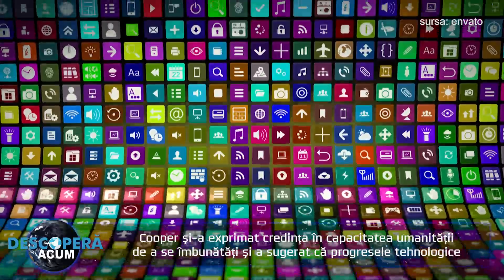Inventatorul telefonului mobil crede ca incarcatorul perfect pentru smartphone este corpul uman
Inventatorul primului telefon mobil, Marty Cooper, a spus că încărcătorul perfect pentru smartphone este corpul uman, prezicând că telefoanele vor fi în curând implantate sub pielea urechilor utilizatorilor

Corpul uman este încărcătorul perfect pentru smartphone deoarece acesta nu va mai necesita încărcare convențională, a declarat Cooper în cadrul Mobile World Congress, la Barcelona.

„Generația viitoare va avea telefonul încorporat sub pielea urechilor”, a spus Cooper.

„Corpul tău este cel mai bun încărcător”, a adăugat Cooper. „Atunci când mănânci, corpul tău creează energie, nu?”, spune el.

El a susținut, totuși, că utilizarea la scară largă a smartphone-urilor a dus la dependența de rețele sociale și la preocupări legate de confidențialitate. Însă Cooper este optimist cu privire la direcția pe care va merge tehnologia, în ciuda acestor probleme.

El și-a declarat credința în capacitatea umanității de a se îmbunătăți și a sugerat că progresele tehnologice pot avea un impact semnificativ asupra sănătății și educației. Cooper crede că smartphone-ul modern a devenit excesiv de complex, cu o multitudine de aplicații și un ecran care nu se conformează curburii feței umane.

Pe 3 aprilie 1973, Cooper a făcut primul apel public de la un telefon portabil, în timp ce folosea un prototip pe care echipa sa de la Motorola începuse să-l proiecteze cu doar cinci luni în urmă, povestește Interesting Engineering.